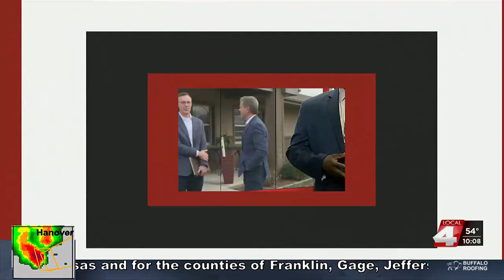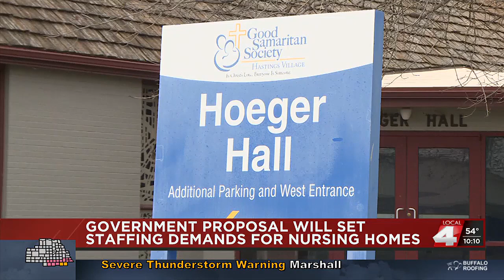Governor Pillen addresses upcoming federal government nursing home mandate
In his push against an upcoming bill, Governor Jim Pillen paid Good Samaritan Village in Hastings a visit.